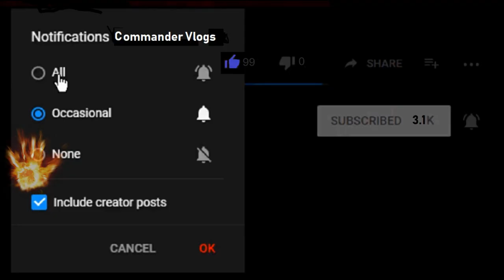Burger King Impossible Whopper Review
I tried the Impossible Whopper at Burger King today and did a food review on it. Honestly it taste almost as good as the real thing. I was surprised. Also, I walked 10,500 steps today. Pretty awesome.

COMMANDER VLOGS
8315 NORMANDY ST SE 643

Tube buddy
A YouTuber's Best Friend! A Must Have Tool...

Thanks!
NBRS COMMANDER
AKA
COMMANDER VLOGS